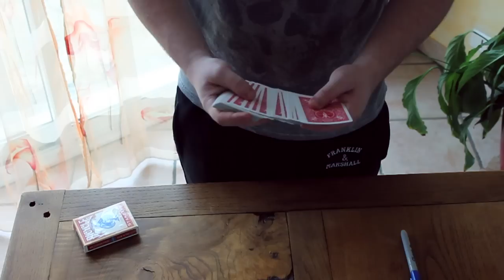The Switch - Shin Lim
The Switch by Shin Lim